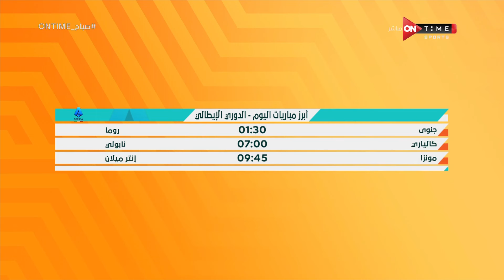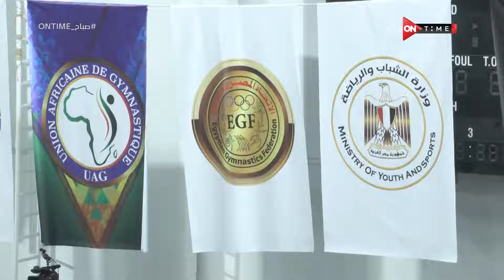صباح ONTime - حلقة الأحد 15/9/2024 مع ميرهان عمرو - الحلقة الكاملة